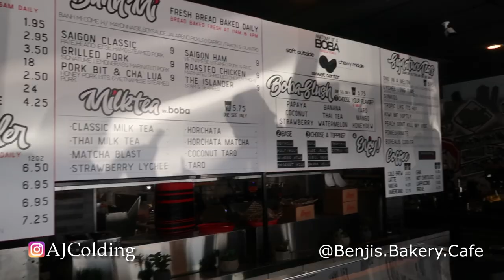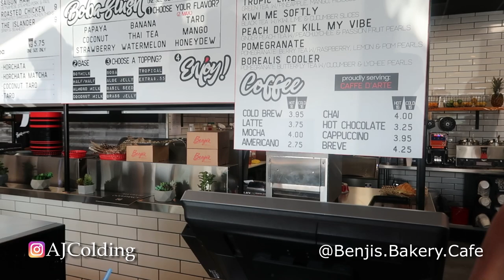Benji’s Grand Opening REVIEW (Anchorage, Alaska Food Review) | AJ Colding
My homie and his fam opened a new restaurant and I wanted to take y’all on the journey of trying the items on the menu!